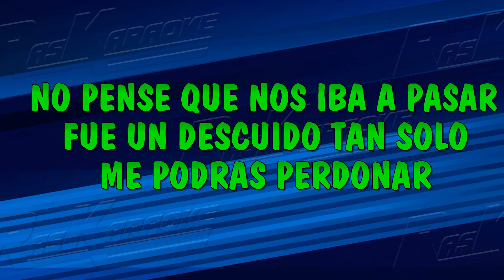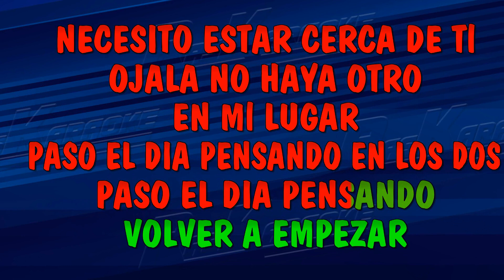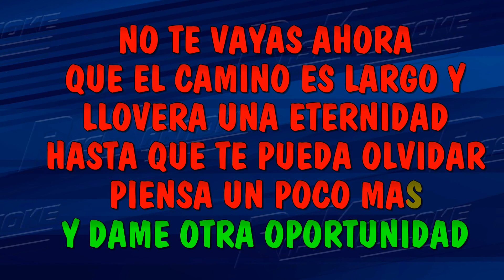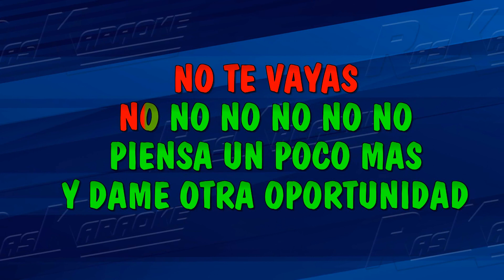No Te Vayas Ahora - Aditus | Versión Karaoke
¡Bienvenidos a Raskaraoke! 🎉 En esta ocasión, te presentamos una versión karaoke de la canción "No Te Vayas Ahora" de "Aditus". 🎤🎶 Si quieres cantar a todo pulmón y sentir la pasión de esta maravillosa canción, ¡has llegado al lugar indicado! ¡Prepárate para vivir una experiencia musical única! 🎵✨